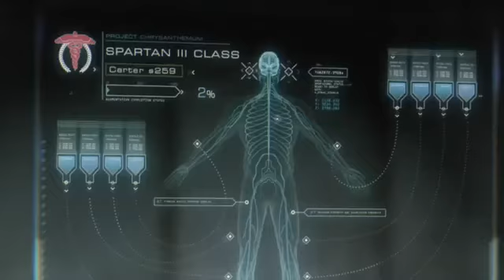Halo Reach Birth of a Spartan Extended Live-Action | Xbox Games Buy Cheap Get FREE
Xbox Games Review Buy Cheap Get Free, click here!